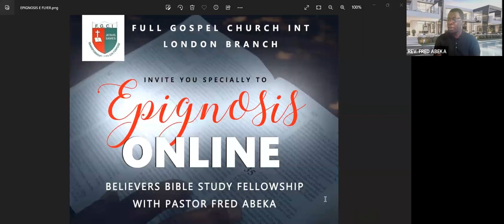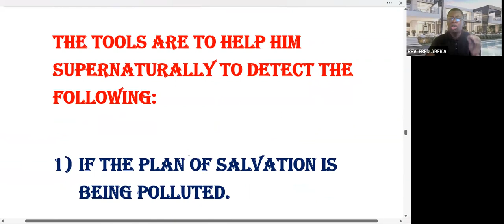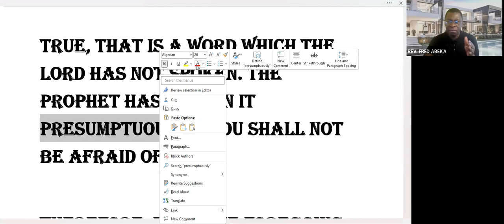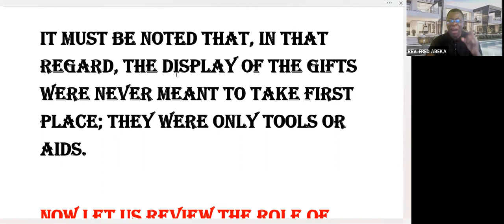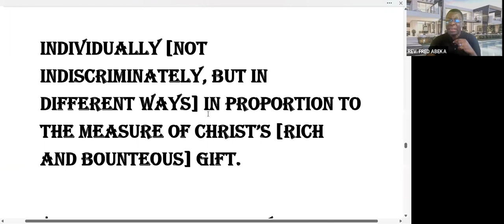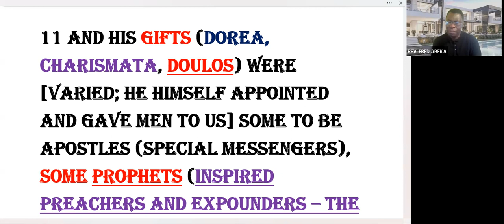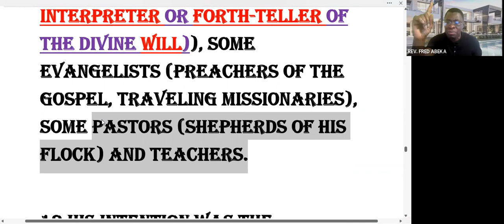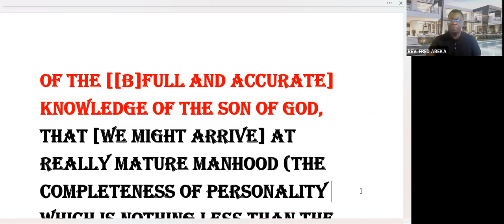EPIGNOSIS DAILY" - IS THE SO-CALLED DELIVERANCE MINISTRY SCRIPTURAL?" - LESSON 13B - REV FRED ABEKA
FGCI LONDON BRANCH DAILY TEACHING DEVOTIONAL "EPIGNOSIS DAILY" - IS THE SO-CALLED DELIVERANCE MINISTRY SCRIPTURAL?" - LESSON 13B - REV FRED ABEKA